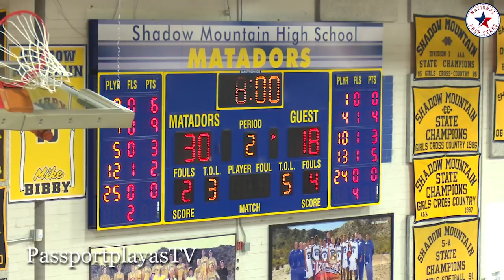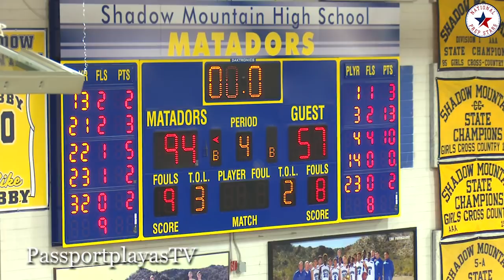The BACKCOURT of Jalean House and Jovan Blacksher may NEVER BE DUPLICATED!!!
Shadow Mountain vs Tempe

Into the 3rd season starting at Shadow Mountain the 2 guards are putting up unmatched numbers in total steals! Their relentless style of defense is fully credited to EX- NBA star... coach Mike Bibby. Shadow Mountain is one of the MOST entertaining team to watch in high school basketball, even on one of their bad nights! National Prep Stars on PassportplayasTV